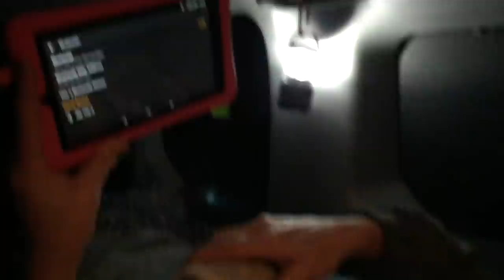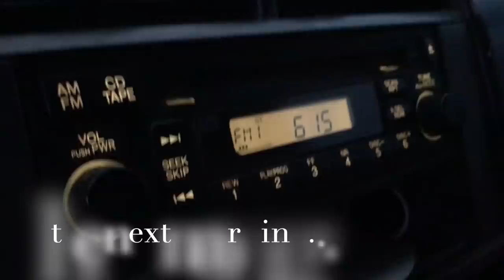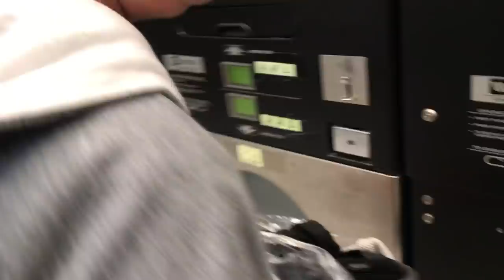THE FISH THAT SAVED THE TRIP | Fishing & Car Camping Louisiana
The first test run of the NEW car camping bed worked. We hit the road to try it out in a few spots in Louisiana. The bed is super comfy and functions. BONUS: We got on a couple fish!!!

FEATURED TACKLE IN THIS EPISODE
Strike King Rage Swimmer
Lew's Blair Wiggins Combo
The Fish Grip
Ty's Action Hat
GoPro hero session
Line Cutterz Ring
Anetik Hoody
Anetik Shade Socks
GSI Outdoors Mini Stove

HELP US FUND THE ADVENTURES!!!
Donating even the smallest amount helps us continue
to bring you awesome new kayak fishing adventures.

30milesOut
8430 Beulah Rd
Pensacola, Florida 32526